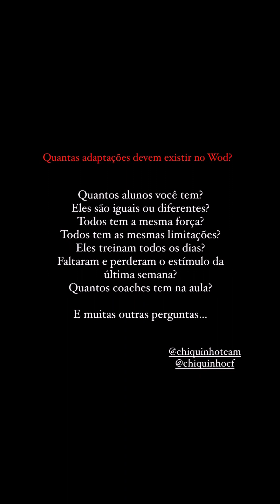Programação X periodização no Crossfit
Em breve, curso de programação e periodização.